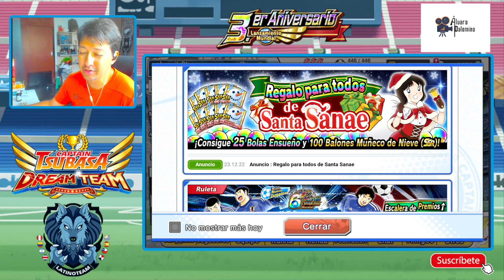Banner español previo al SDF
Un banner completamente skipeable de jugadores de ruleta común.
Ahorro sin remordimientos